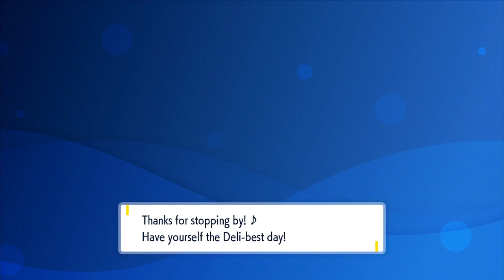Pokémon Violet: Alright back to the grind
It's like a I never left... and honestly this was done before the bleed games so I kind of didn't.